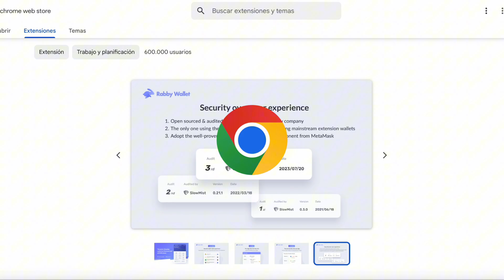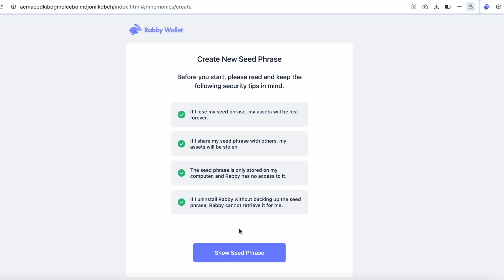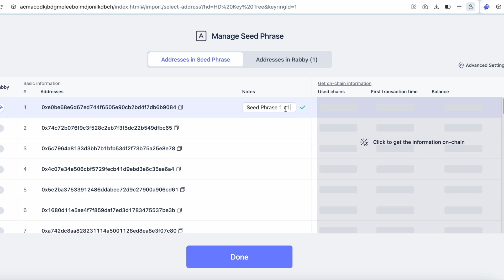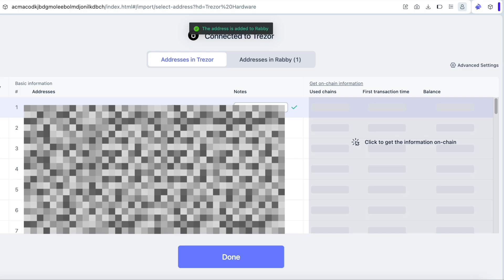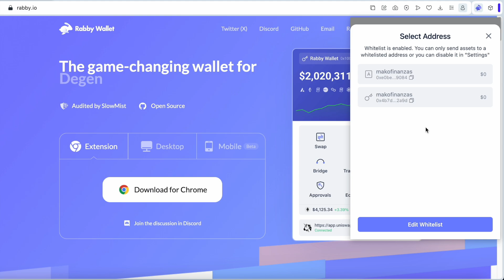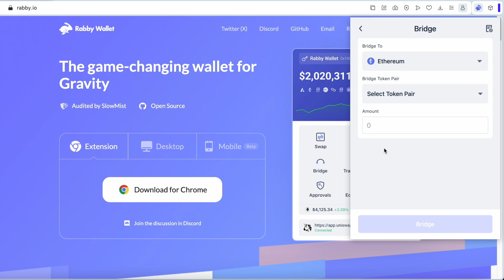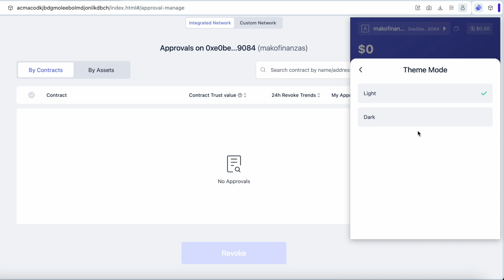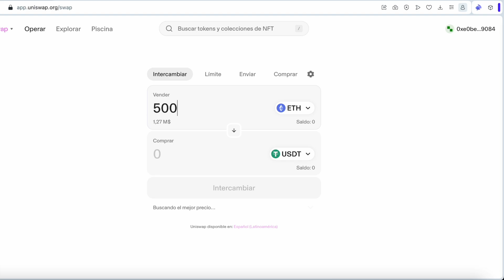💼 La MEJOR Billetera CRYPTO 2025 | Rabby Wallet - TUTORIAL COMPLETO 💼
🚨 Este video es solo con fines informativos y de entretenimiento. Nada de lo que se menciona constituye una recomendación para comprar o vender ningún activo. No soy asesor financiero; simplemente comparto mi opinión personal. 🚨

Capítulos:
00:00 Introducción
00:22 ¿Qué es Rabby?
01:03 Descarga e instalación
04:23 Importar wallet desde Metamask
05:29 Como agregar billeteras frías (Trezor)
06:03 Depositar y retirar
07:10 Opciones de la billetera
10:36 Como conectarse a páginas web3
12:08 Conclusiones
12:24 Outro